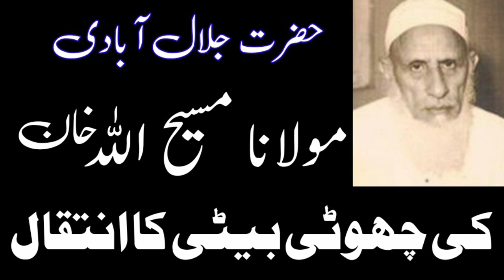حضرت جلال آبادی کی چھوٹی بیٹی کا انتقال Maulana masihullah Khan Jalalabadi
हजरत मौलाना मसीहुल्लाह खान जलालाबादी की छोटी बेटी का इंतकाल